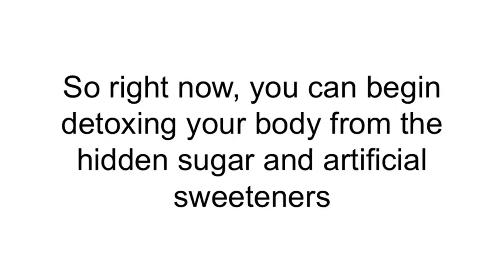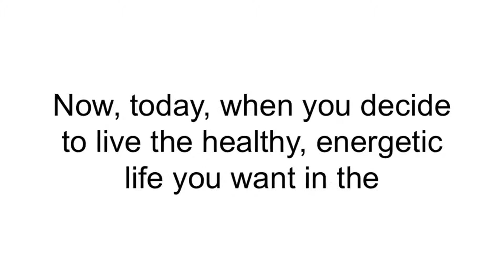clickbank259: Red Smoothie Detox Factor, part 21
clickbank259: Red Smoothie Detox Factor
You’ll receive a complete 14-day blueprint that will quickly remove every toxin, free radical and heavy metal from your body, reviving your natural ability to lose weight
Activate your natural fat burning furnace while drinking mouth watering red smoothies that keep you feeling full and satisfied throughout the entire day
Feel a legal and natural high flowing throughout your entire body in the next 24 hours hearing the voices of your co-workers asking you “What’s that happy drug you’re taking?”
Get the best sleep of your life starting tonight because now you are using the all natural sleep aids that put you to sleep instantly
Supercharge your immune system – kick common colds, nagging headaches and sickness to the curb, and reduce the risk of serious conditions, such as cancer, diabetes and heart diseases
Shock your doctors by throwing your cholesterol and high blood pressure pills down the drain because you have miraculously regenerated every cell in your body.